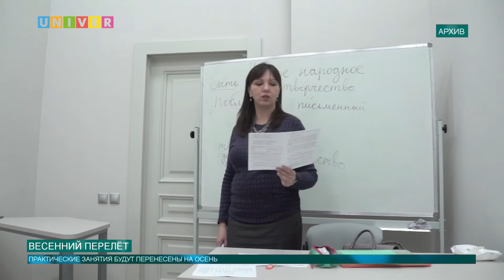ВЕСЕННИЙ ПЕРЕЛЁТ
С 1 апреля Россия возобновит авиасообщение еще с шестью странами. Проректор по внешним связям Казанского университета ТимирханАлишев рассказал в интервью нашему телеканалу о готовности принять своих студентов. Подробнее расскажем в нашем следующем сюжете.